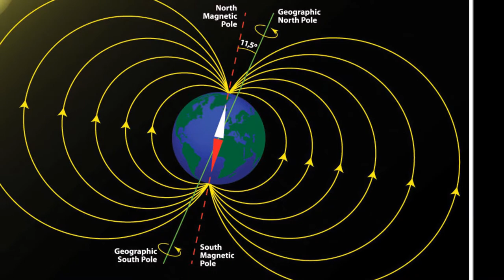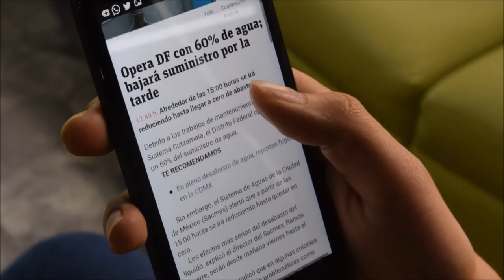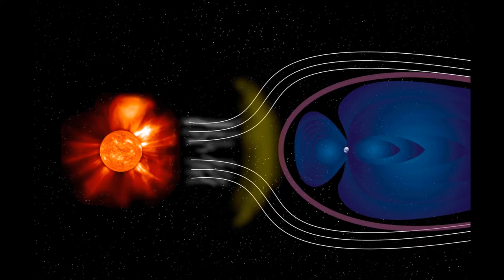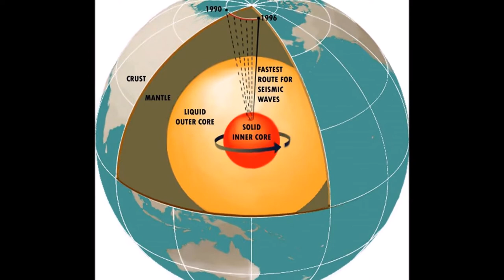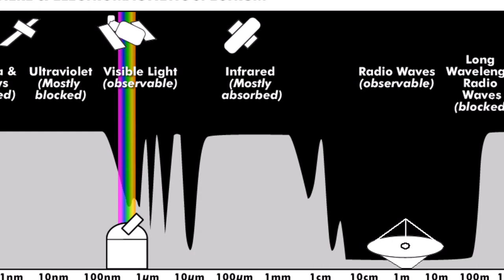Pole Change 'IF' we are seeing the poles shift?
Let’s take a look at pole shift.
What is a pole a shift?
Have they happened before?
And will it happen again?

Pole shift is when there is a reversal of the earth’s magnetic poles.
This is as important as the magnetic field which surrounds the earth acts as a shield defending the planet from the harmful radiation from the sun.
So is the real a problem or just another scenario for those that enjoy some disaster porn.
It is very real?
Warning have come from such places as NASA. And established climate researchers.
The US space agency warns and confirms fears that we may be heading towards this extraordinary event,
 The poles flipping would lead to more than us seeing compasses start point SOUTH.
Climate researchers also believe we are heading towards a reversal of the planet's magnetic field,
They also claim this has happened before and attributed to extinction of the Neanderthals.
Without this shield, we are at risk from skin cancer and a worldwide electronics communication blackout.
Today we are seeing Volcanoes, earthquakes, and strange noises from the world’s oceans.
The latest evidence pointing towards a pole shift that, if happens will be very quick, resulting in chaos round the globe.

IF
The only question we ever need.

"many thanks"